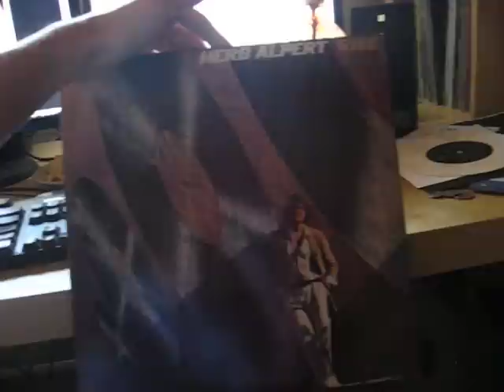16oh Sessions - Herb Alpert - Rise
This is me listening to like the best fucking record of all time, while drinking 4/5 OJ to 1/5 Lingonberry Extract. I am also eating chips and Tapatio because I really need to shit.